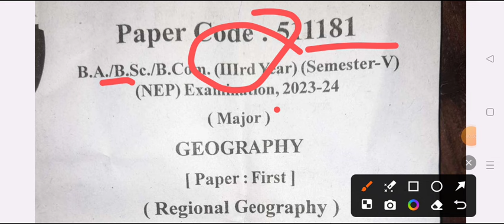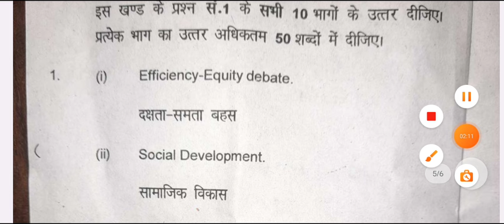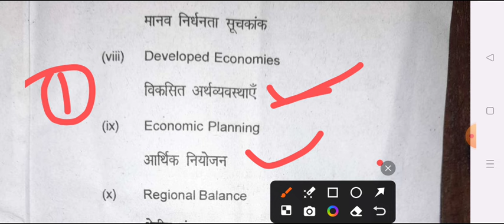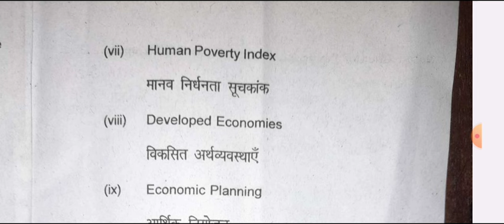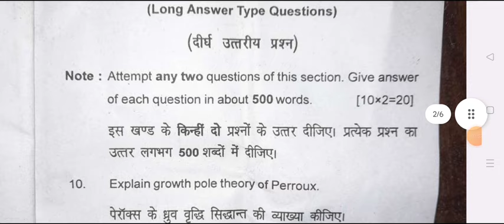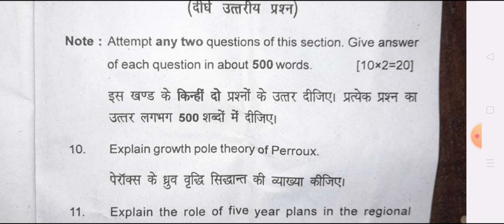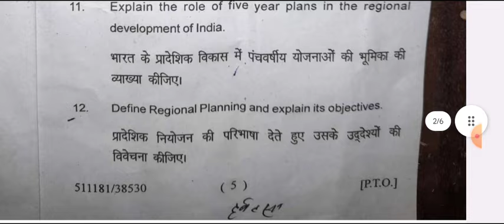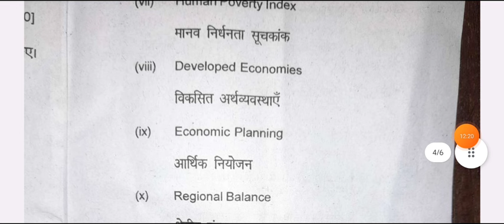Geography Paper-1 B.A 5th Semester Syllabus 2024-25 | bhugol important topics ba fifth semester